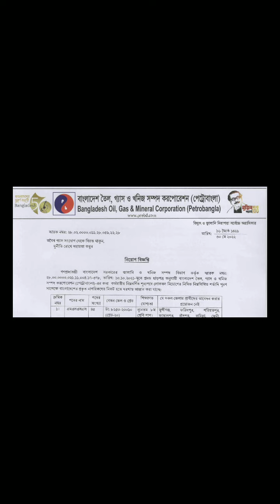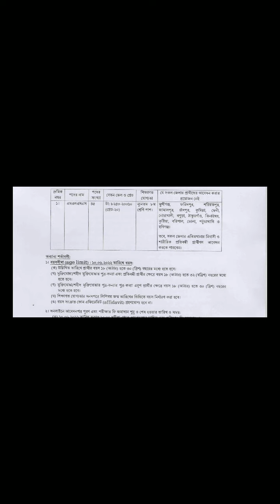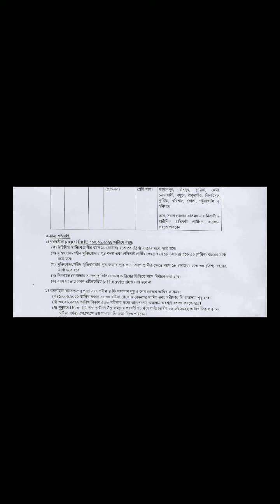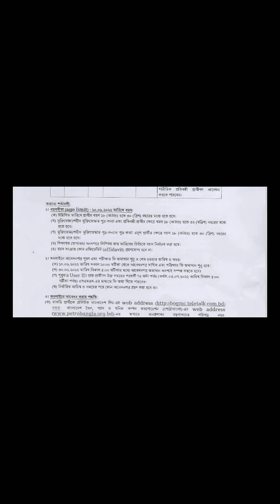বাংলাদেশ বন ও পরিবেশ মন্ত্রী, নিয়োগ বিজ্ঞপ্তি প্রকাশ করা হয়েছে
❤️HR_TV_BD❤️ চ্যানেলে প্রতিদিন নতুন নতুন চাকরির নিয়োগ বিজ্ঞপ্তি সহ টেক রিলেটেড, শিক্ষামুলক ভিডিও দেওয়া হয়।📜

🌐আমাদের পেজে জয়েন হয়ে চাকরির সকল আপডেট খবর পেতে পারেন আরও দ্রুত,🎯

❤️নিচে চলমান কিছু সার্কুলার লিংক দেওয়া আছে, চাইলে সেগুলোতে আবেদন করতে পারেন❤️❤️❤️❤️❤️❤️❤️❤️❤️❤️

যে কোন হেল্পের জন্য বলতে পারেন আমি সবসময় আপনাদের পাশেই ছিলাম, আছি, থাকব, ইনশাআল্লাহ

👉❤️যেকোনো প্রয়োজনে 📲
🙏শুধু মেসেজ করতে পারবেন 🙏 ইমু অথবা হোয়াটসঅ্যাপ
👉⌚ Any time

# বিমান_বাহিনীর_সার্কুলার,
# আনসার_বাহিনীর_সার্কুলার,
# সেনাবাহিনী_নতুন_নিয়োগ,
# BGB_NEW_JOB_CIRCULAR,
# police_job_circular,